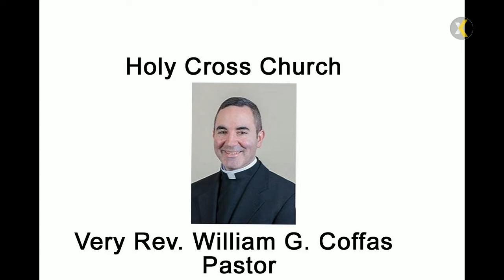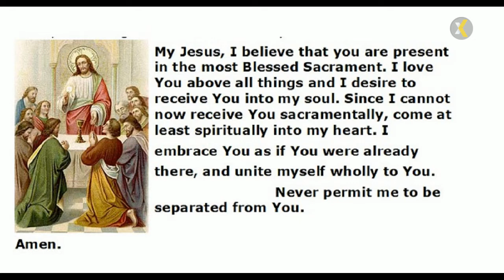2022 10 02 10 AM Mass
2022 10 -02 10:00 Mass In Memory of Guy M. Vito
PRESIDER/HOMILIST: Very Rev. William G. Coffas
ASSISTED BY/GOSPEL; Deacon Joe Placious
LECTOR: Doug Escher
CANTOR: Michael Valicente
PIANIST: Dr. Beata E. Golec and Holy Cross Choir
VIDEO STREAMING/UPLOAD TO YOU TUBE: Karen Lebeck